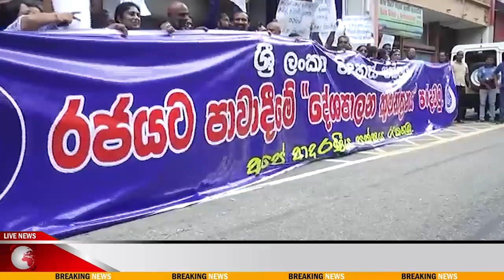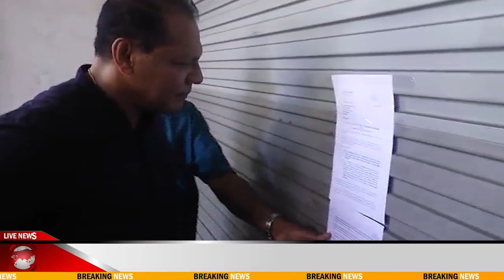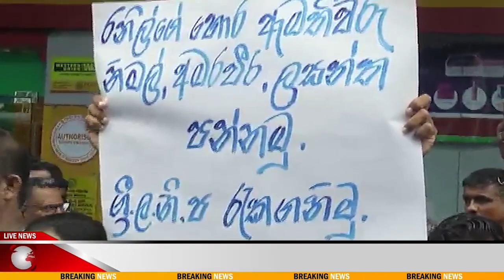නිදහස් පක්ෂයේ අවුල වැඩිවෙලා මුලස්ථානය ඉදිරියේ ගැටුමක් ලියකියවිලි අතුරුදන්, I SL Breakingnews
සාදරෙන් පිළිගන්නවා SL Breakingnews YouTube CHANNEL එකට.
අලුත් එන NEWS ගැන දැන ගන්න අපි සමග එකතු වෙන්න.
VIDEO එකක් දාපු ගමන් ඔයලාට බලන්න පුළුවන්..
***ඔබේ ප්‍රියතම සිංහල වෙබ් අඩවියේ නිල Youtube Channel එක***